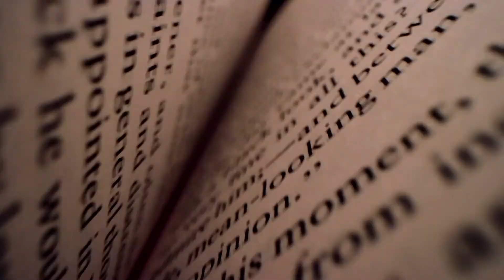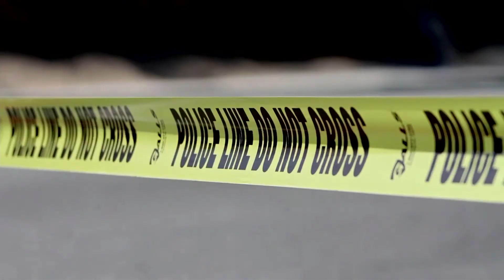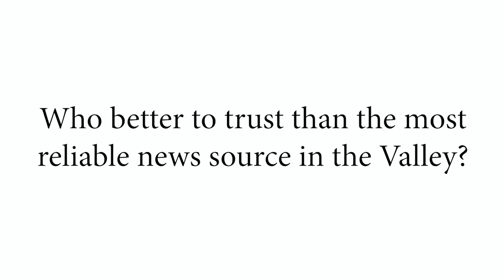Our Watch on AM590 The Answer // July 9, 2023